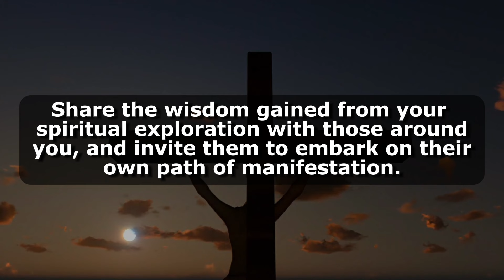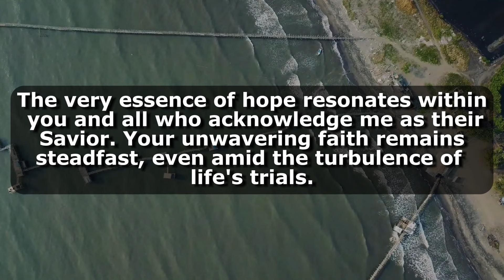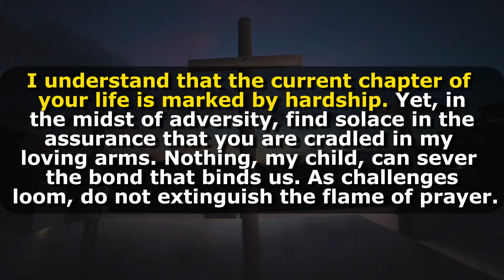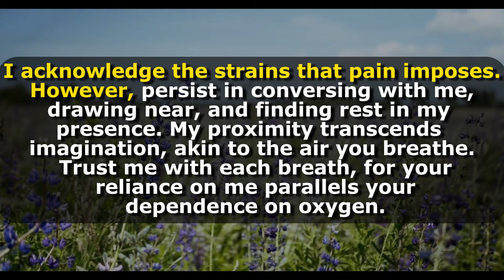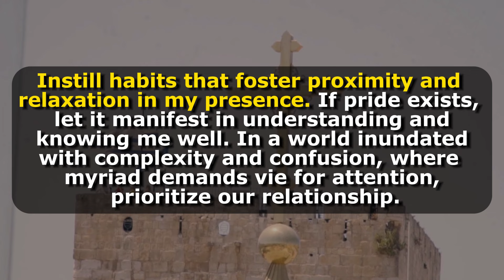🔴God: You'll Be Punished If You Ignore Me Again Now! | DMFY-626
2. God's Message for me
3. God jesus message
4. Urgent Message from god
5. God's Message for you
6. Jesus Message
7. God Message
8. God's Message
9. Message for God
10. God Message today
11. God Blessing Message
12. God thought
13. Message from the universe
14. Universe Message
15. Lord Message
16. God say to me
17. Urgent god Message
18. Law of attraction
19. God helps
20. Jesus christ
21. Faith quotes
22. bible quotes
23. God say